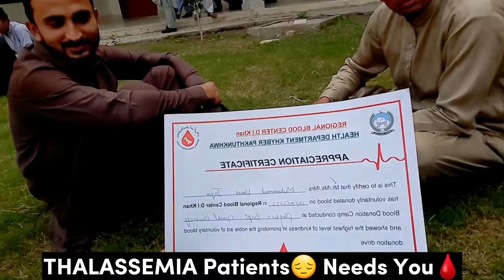Blood🩸 Donation in Gomal university Dera ismail khan/ Jani Vlogs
THALASSEMIA patients😔 Needs You🩸